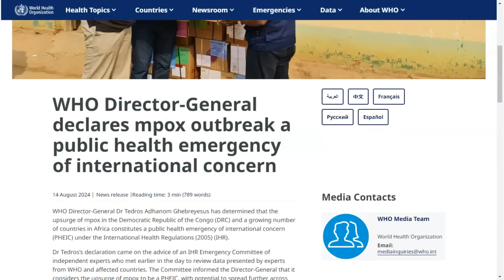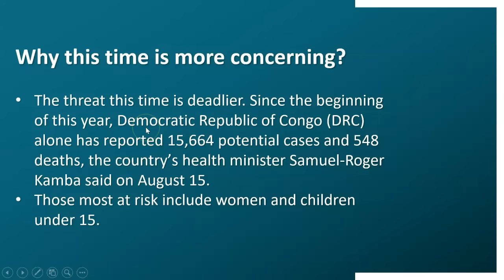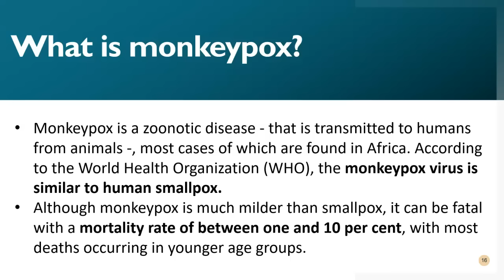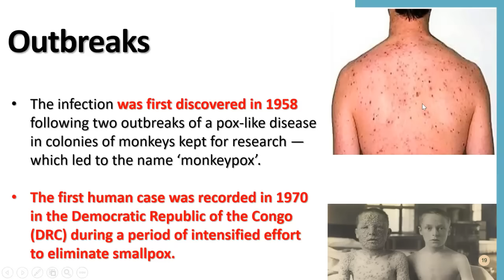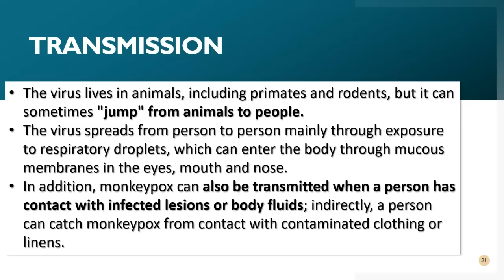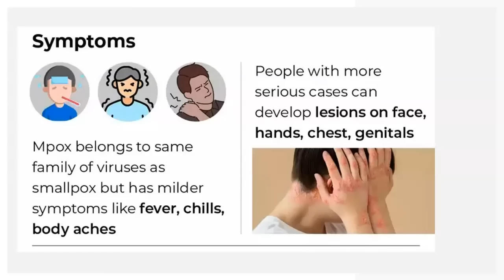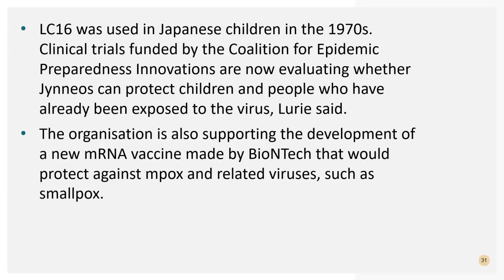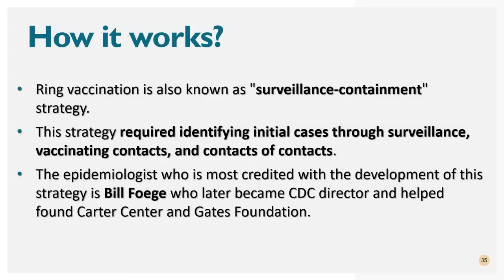MPOX a Global disaster